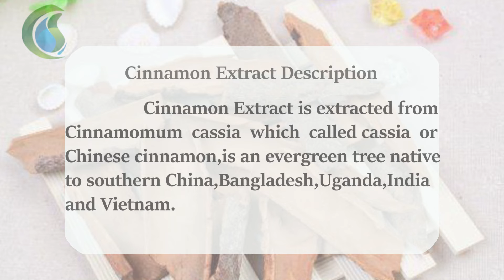Where to buy Cinnamon Extract in stores online?Factory supply best price of Cinnamon Extract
Cinnamon Extract is extracted from Cinnamomum cassia which called cassia or Chinese cinnamon,is an evergreen tree native to southern China,Bangladesh,Uganda,India and Vietnam.

Benefits
1. Lower blood pressure and prevent thrombosis;
2. Enhance human immune function;
3.Helps fight bacterial and fungal infections
4.Lower blood sugar level, has a powerful anti-diabetic effect;

Other Name
Botanical Name: Cinnamomum cassia Presl
Plant Used: Bark
Appearance: Brown Fine Powder
Specification: 10:1;20:1
Test Method: HPLC
Active Ingredient: Polyphenols
Anti-Inflammatory